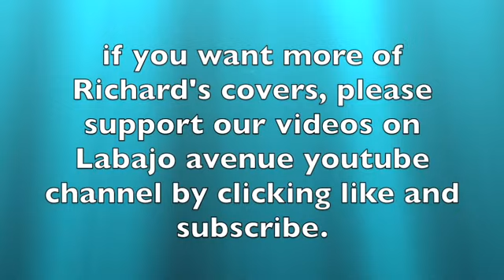IN THESE ARMS by BON JOVI cover by RICHARD LABAJO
another cover by RICHARD LABAJO
IN THESE ARMS by BON JOVI

Clicking them would be deeply appreciated :)